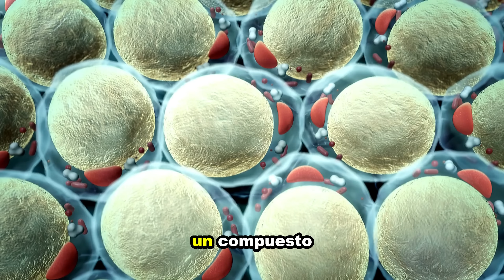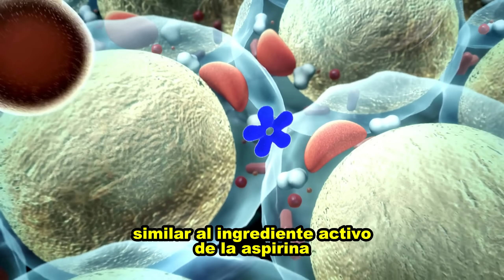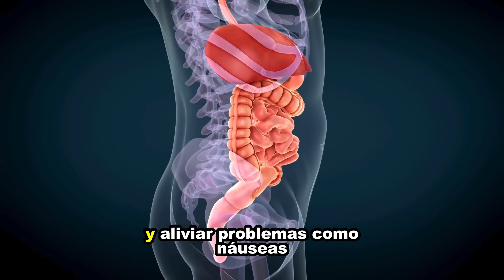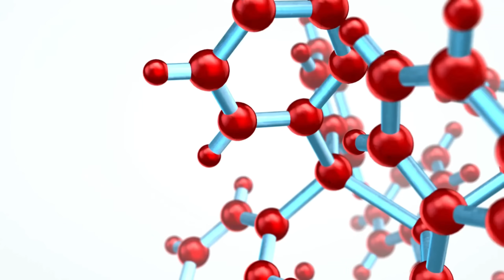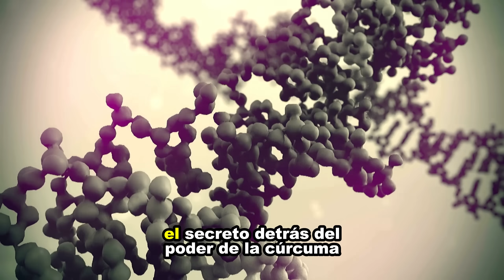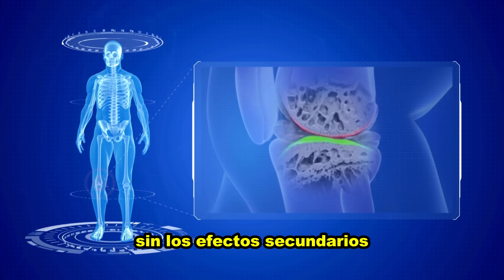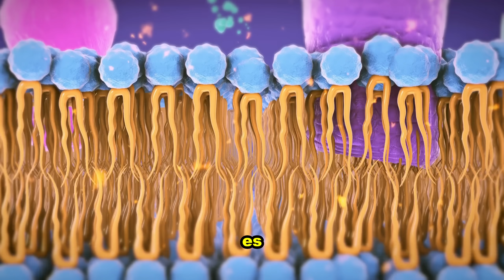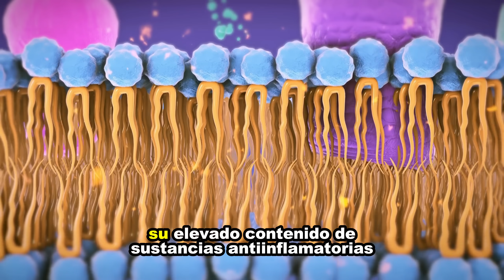¿Sufres de ARTRITIS? Descubre las 5 Mejores HIERBAS para ALIVIAR el DOLOR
¿Sufres de Dolor por Artritis? Descubre 6 Hierbas Poderosas que te Ayudarán a Aliviar el Dolor Naturalmente
¿Buscas remedios naturales para la artritis que realmente funcionen?
🌿 Si la respuesta es sí, este video es lo que necesitas ver. La artritis afecta a millones de personas en todo el mundo, causando dolor en las articulaciones, rigidez, inflamación y limitando la movilidad. Pero lo que pocos saben es que la naturaleza nos ofrece soluciones eficaces que pueden marcar una gran diferencia en tu calidad de vida.
En este video, te revelamos 6 hierbas poderosas que han sido científicamente comprobadas para aliviar el dolor de la artritis de forma natural. Si ya has intentado otros tratamientos sin éxito, o si buscas una opción natural sin los efectos secundarios de los medicamentos, ¡estas plantas pueden ser la respuesta que tanto has estado buscando!
1. Corteza de Sauce - Conocida como la "aspirina natural", esta hierba ha sido utilizada por siglos para combatir el dolor y la inflamación.
2. Jengibre - Este poderoso antiinflamatorio es una de las mejores opciones naturales para reducir el dolor en las articulaciones.
3. Garra del Diablo - Aunque su nombre suena intimidante, esta hierba es un remedio comprobado para mejorar la movilidad y aliviar el dolor.
4. Cúrcuma - Famosa por sus propiedades antioxidantes y antiinflamatorias, la cúrcuma es un ingrediente que seguramente ya tienes en tu cocina.
5. Ortiga - Aunque pica, ¡también alivia! Descubre cómo la ortiga puede ser una poderosa aliada para combatir la artritis.
6. Y más... No te pierdas la última hierba, muy poco conocida pero con increíbles beneficios para la salud articular.
🌿 Por qué deberías ver este video ahora
La artritis reumatoide, osteoartritis y otras formas de artritis afectan la vida diaria de millones de personas. Si experimentas dolor crónico en las articulaciones y ya no sabes qué hacer, este video te dará la oportunidad de descubrir remedios naturales para la artritis que pueden cambiar tu vida. No tienes que depender únicamente de medicamentos con efectos secundarios. Estas hierbas te ofrecen una solución natural, segura y eficaz para reducir el dolor y mejorar tu calidad de vida.
🧐 ¿Qué hay de especial en este video?
En este video no solo te presentamos una lista de plantas medicinales para la artritis, sino que también te explicamos cómo y por qué funcionan, con datos respaldados por estudios científicos. Aprenderás a incorporar estas hierbas en tu vida diaria de manera fácil y efectiva para comenzar a experimentar el alivio que tanto has estado buscando.

🔰¿Cómo aliviar la artritis rápido?
🔰¿Cuál es la mejor vitamina para la artritis?
🔰¿Qué tomar para que la artritis no avance?
🔰¿Qué es mejor para la artritis, el frío o el calor?
🔰 Como curar la artritis reumatoide para siempre
🔰 Como calmar el dolor de artritis
🔰 Pastillas para la artritis en las manos
🔰 Remedios caseros para la artritis en las rodillas
🔰 Cuál es el mejor medicamento para la artritis
🔰 Como quitar el dolor de artritis en las manos
🔰 Como calmar el dolor de artritis en los pies
🔰 Como empieza la artritis en las manos
🔰 Esto Regenera Huesos Y Articulaciones En Una Semana - Alimentos Y Comidas Ricas En Calcio
🔰¿Vida sin dolor? ¡12 alimentos sorprendentes para una salud óptima de las articulaciones y los huesos!
🔰 ALIMENTOS PARA DISMINUIR EL DOLOR DE LAS ARTICULACIONES
🔰 Huesos De Acero En 5 Pasos - Cómo Fortalecer Los Huesos Y Eliminar Osteoporosis O Enfermedades
🔰 dolor en las articulaciones
🔰 artritis
🔰 alimentos para la artritis
🔰 salud ósea
🔰 salud articular
🔰 superalimentos
🔰 dieta saludable
🔰 nutrición
🔰 alivio de la artritis
🔰 prevención de la osteoporosis
🔰 remedios naturales
🔰 vida saludable
🔰 consejos de bienestar
🔰 mejores alimentos para los huesos
🔰 alimentos para la salud articular
🔰 remedios naturales para las articulaciones
🔰 dieta para huesos saludables
🔰 prevención de la osteoporosis con dieta
🔰 alimentos para mejorar la salud de las articulaciones
🔰 alimentos fortalecedores de los huesos
🔰 alimentos para aliviar la artritis
🔰 principales superalimentos para los huesos
🔰 fortalecimiento natural de la salud ósea